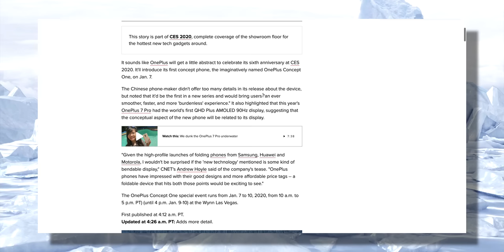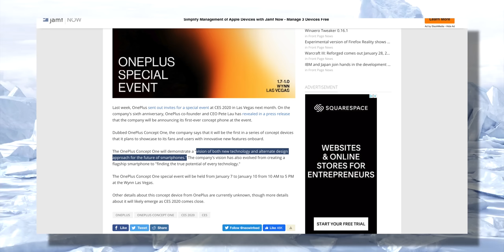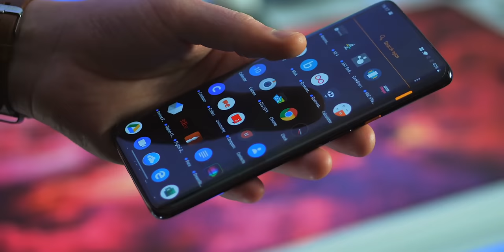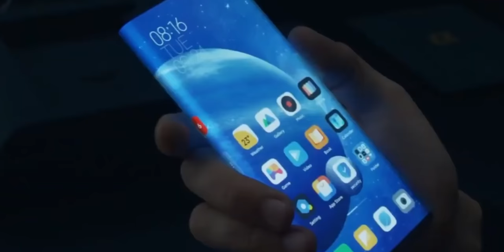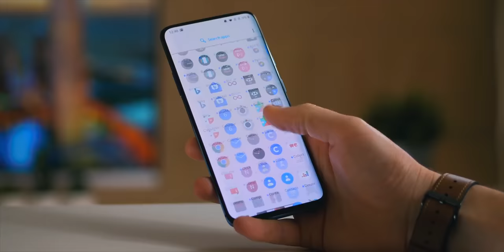The OnePlus FOLDING Smartphone!? | CES 2020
So OnePlus are launching the brand new OnePlus 8 / 8 Pro and 8 Lite smartphone devices in the next few months, but alongside that, they have just leaked that they are also launching a brand new concept phone called 'Concept One' or 'Concept X' at CES 2020 in Las Vegas on January 7th! It apparently has an 'alternate design approach for the future of smartphones' which has lead to rumors and speculation that they maybe launching a folding smartphone in 2020 to rival the likes of the Samsung Galaxy Fold 2! In this video, I discuss this as well as 3 other possible scenarios.